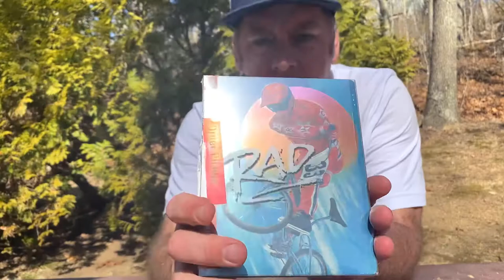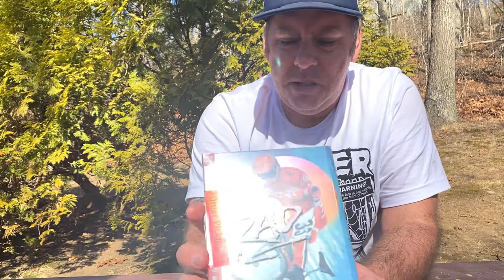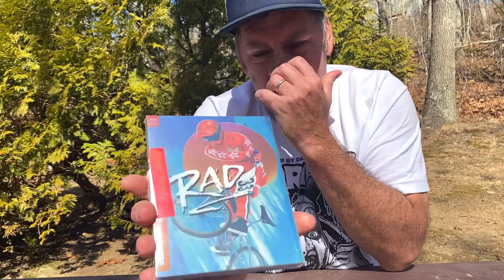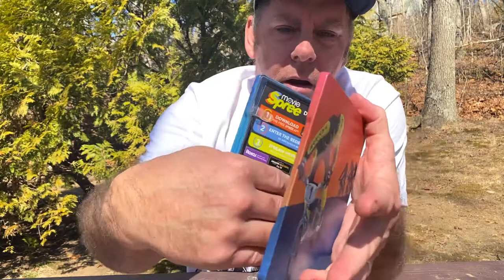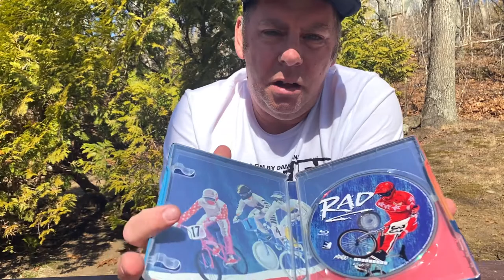RAD (NEW) 4K Steel Book edition unboxing review!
RAD (1986) movie 4k best buy exclusive!

Any Donations are much appreciated and will help fund the channel and help me grow as a creator and bring you guys (MY FANS) more Videos!